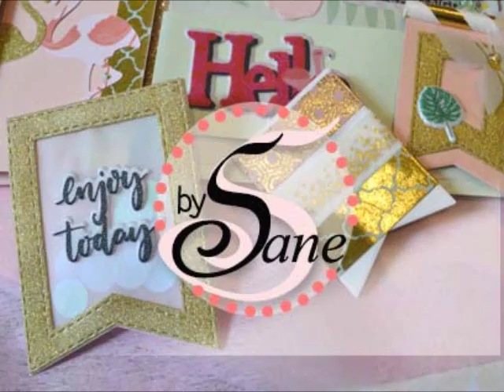tuto pochette soufflet à partir d'une enveloppe craft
Coucou,
un petit tuto pour réaliser une pochette à partir d'une enveloppe craft.